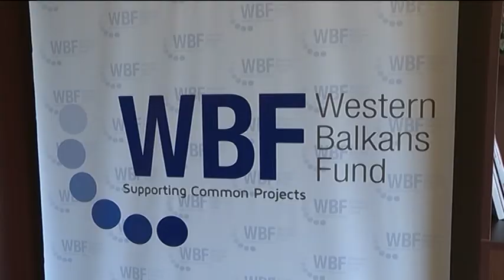Western Balkans Fund - Albanian Public TV - RTSH 1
Western Balkans Fund completes the staff from the WB region; ready to contribute for enhancing people-to-people contacts

Western Balkans Fund (WBF) Secretariat presented today the staff, completed after the evaluation and selection process.

At the ceremony organized on this occasion in the WBF premises in Tirana, the Executive Director Dr. Gjergj Murra, underlined that a group of experienced professionals from our region are ready to contribute actively for the achievement of the Fund’s objective: supporting joint projects of Civil Society, aiming to strengthen people-to-people contacts and overall regional cooperation processes.

During the event, the new staff members, coming from Belgrade, Podgorica, Prishtina, Skopje and Tirana, had the opportunity to introduce themselves, underlining their full readiness and willingness to contribute for achieving the WBF goals.

Ambassadors from the region and European Union countries, officials from the Albanian Ministry of Europe and Foreign Affairs, European Delegation in Tirana and media, were present at this ceremony. Dr. Murra thanked the V4 and WB6 for their continuous support for this initiative and expressed the confidence, also on behalf of WBF staff, for the continuity of such support in the future, as well.

As the first all-inclusive and regionally owned initiative, the Fund’s main objectives are to boost cooperation between its members, to strengthen relations and regional cohesion, to advance integration into the European Union. It will be done by promoting common values among citizens, civil society organizations and regional actors, by strengthening and providing a concrete approach at the “people-to-people” level.

WBF will finance small and medium projects with the main objective of increasing regional and cross-border cooperation, and strengthening regional cohesion in these key areas:
1.Education and Scientific exchanges;
2.Cultural cooperation;
3.Cross-border and youth cooperation;
4.Sustainable Development;

The first Call for Proposals will be launched within November.

The Civil Society Organizations in the Western Balkans will be invited to apply.